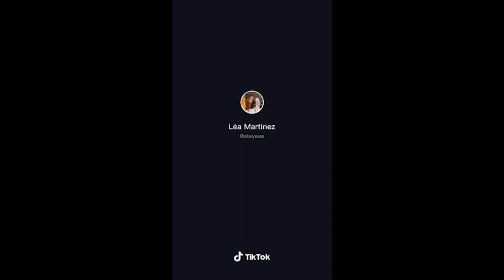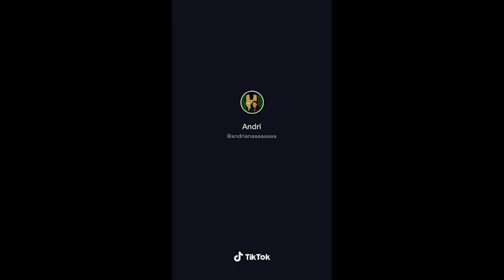star wars tiktoks pt. 3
REX

videos from 2021.
all content not my own! videos belong to the wonderful content creators on tiktok.